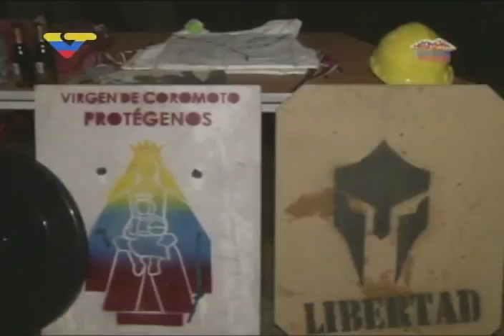Así apoyó el gobierno a madre de Orlando Figuera, quemado vivo por opositores a Maduro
Ines Esparragoza, madre de Orlando Figuera, joven quemado vivo por opositores en la plaza Altamira de Caracas, fue entrevistada en el programa "Venezuela Tricolor", que el Ministerio de Vivienda y Habitat y el programa Barrio Nuevo Barrio Tricolor transmiten en VTV. El gobierno la apoyó brindándole un apartamento, y contó cómo fue apoyada por el gobierno luego de que personas atacaran a su hijo y lo incineraran vivio.